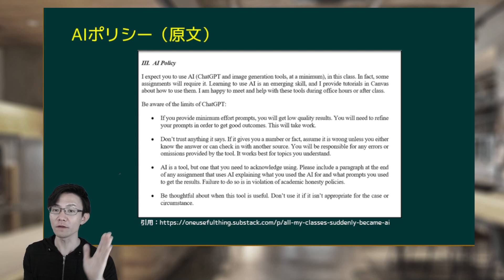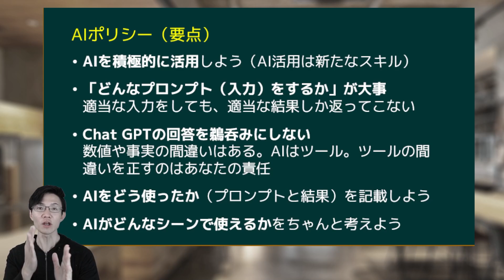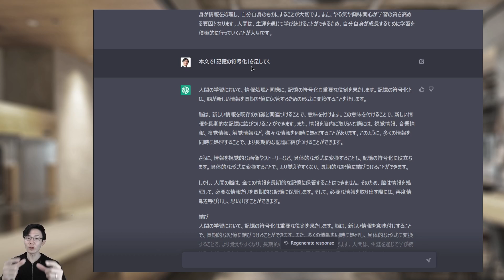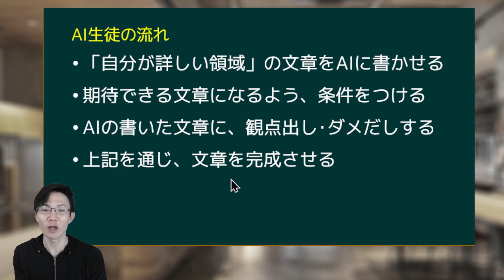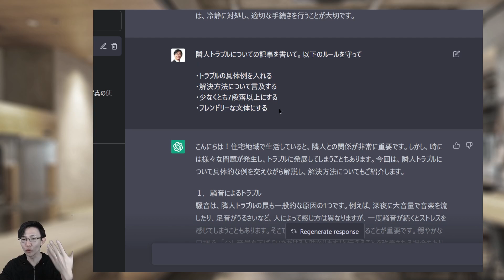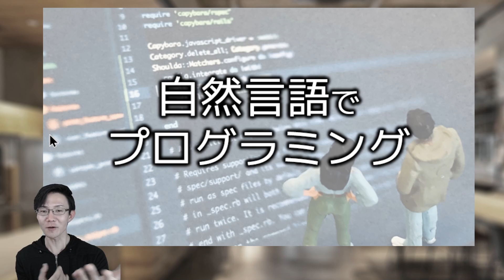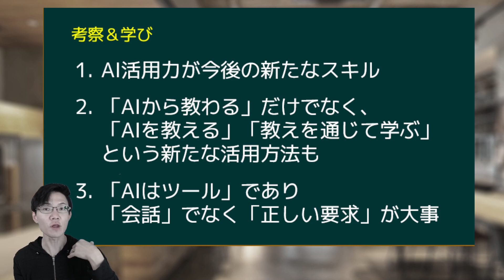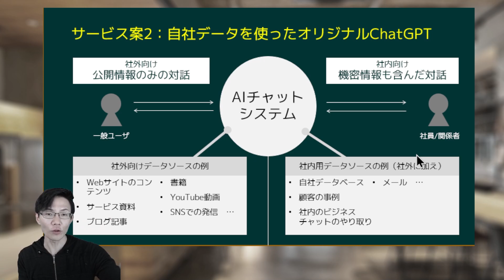ChatGPTを使った米トップMBAでのAI授業とは～ウォートン・スクールのイーサン教授に学ぶ新たな活用法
超話題のAIチャット「ChatGPT」をMBAの授業で早くも全面導入されているのが、ペンシルバニア大学ウォートン・スクールのイーサンマリック教授。

この動画では、イーサン教授のウォートン・スクールの授業で、どのようにChatGPTが活用されているかについてご紹介します。

00:00 イントロ
00:50 本日の内容
01:51 イーロン・マスクのAIへの見解
02:08 AI活用ポリシー
04:42 AI生徒～AIに教えて学ぶ
11:17 AIライティング～AI活用の心構え
16:46 AI開発～6週間でデモ作成
18:50 考察と学ぶ
21:47 これからのコンテンツ
22:16 告知：ChatGPT技術を使ったサービス案

▼リモ研のChatGPT関連動画

▽ChatGPTがExcelの使い方を教えてくれる！ 複雑な関数も作ってくれる！ AIからツールを教わる時代に

▽新Bing（MicrosoftのAI検索エンジン）の使い方～ChatGPTやGoogleBardとの差別化方針の見立て

▽ChatGPT技術を使った注目サービス5選～議事録作成から弁護士相談まで

▼リモ研おすすめ動画

▽【2023年】Excelの使い方・始め方を分かりやすく解説。リモートワークをする人にオススメ！

▽絶対知りたいGmailのメール整理術～アーカイブ、いらないメルマガのフィルタ・ブロック等

▽パソコンのショートカットキーを超速で覚えるには！～『脱マウス最速仕事術』の要約

▽デザイン初心者で素敵な画像を作れる！Canvaの使い方を日本一わかりやすく解説！【2022年最新版】

▽初心者でも「タスク自動化」を簡単に実現する方法～自動化ツールZapierの日本一簡単な使い方

▽Zoomの使い方・始め方を分かりやすく解説。リモートワークをする人にオススメ！

▽【保存版】Googleドライブの便利機能16選【PC/スマホ】～共有、OCR、オフライン、印刷など